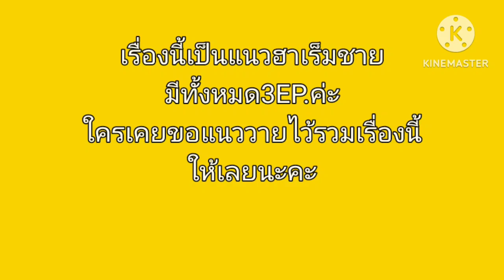ฮาเร็มนี้เห็นทีจะวายEP.1 การ์ตูนlovely sakura/sakura school simulator/by แตงกวา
มาแล้วจ้าแนววาย
สามารถติดต่อพูดคุยได้ที่ แฟนเพจ แตงกวา Lovely Sakura นะคะ 💓